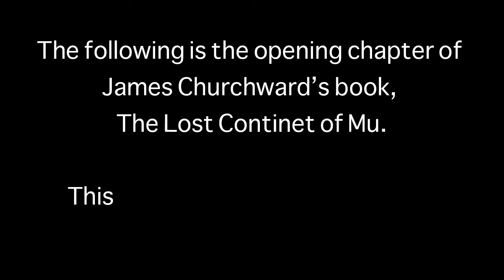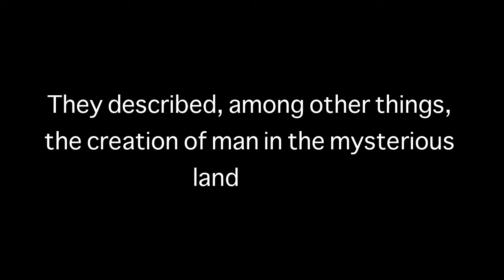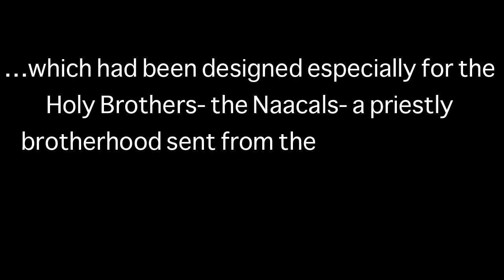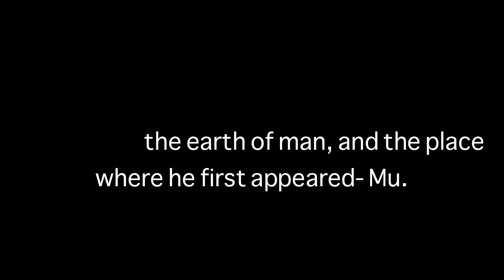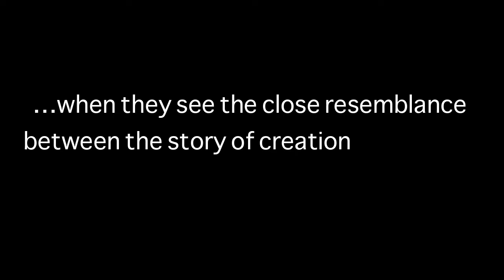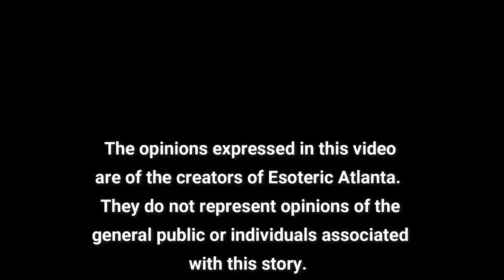The Lost Continent of Mu PART 1: The Destruction of Mu & The Devolution of Man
💥 Did a long ago continent exist in the Pacific Ocean called Mu?  Is it our collective motherland and birthright?  What Mu the Garden of Eden spoken about in the Bible?  If so, why do we know nothing about it and what actually happened to destroy it?

SHOW NOTES:

The Lost Continent of MU?